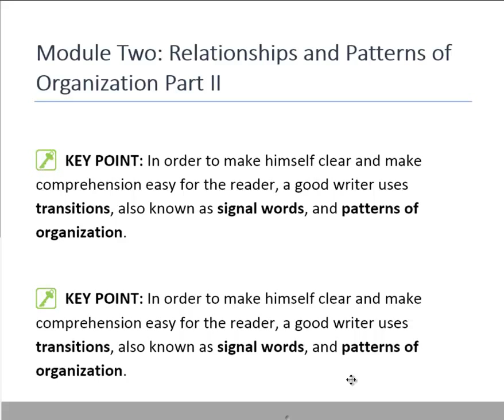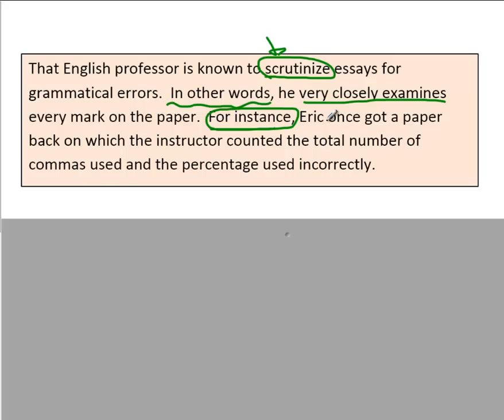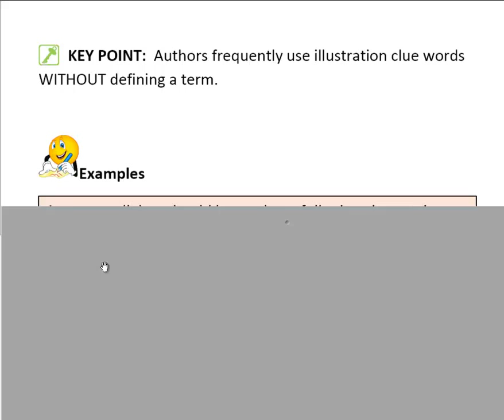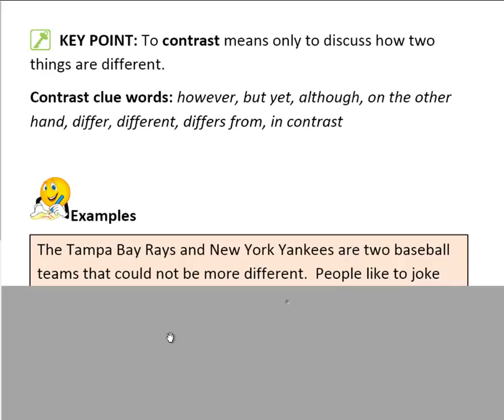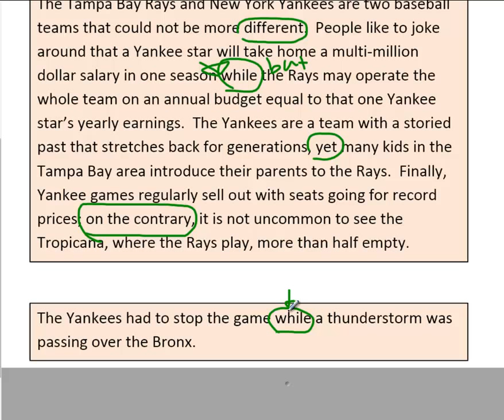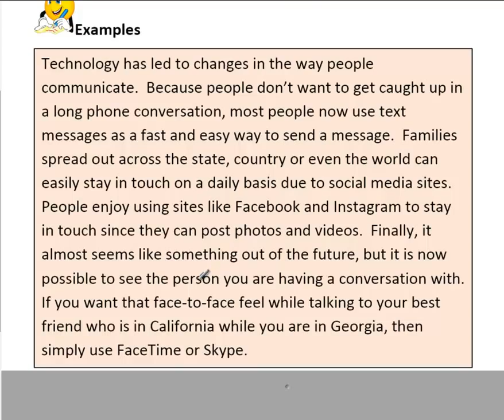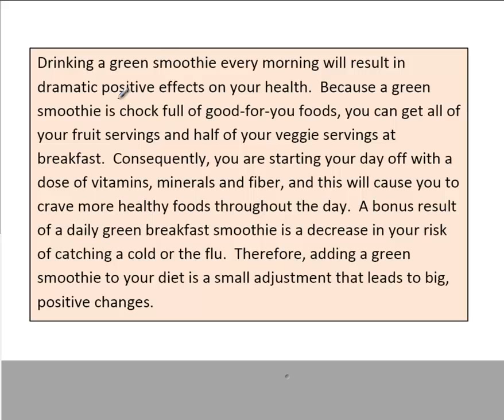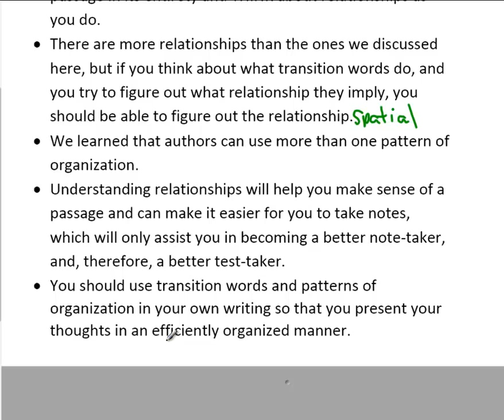Module 2 - Relationships and Organization - Part II